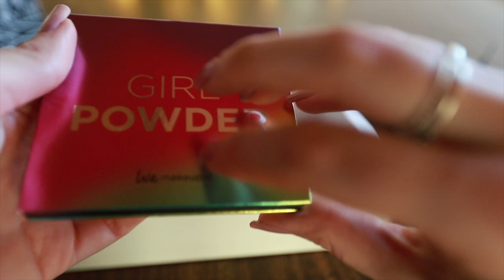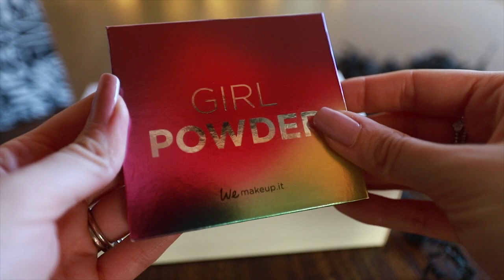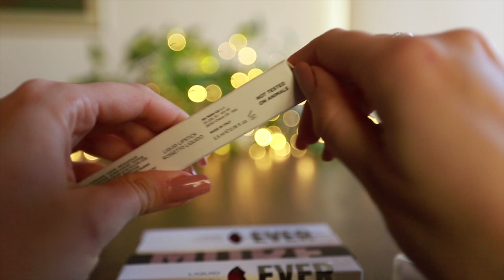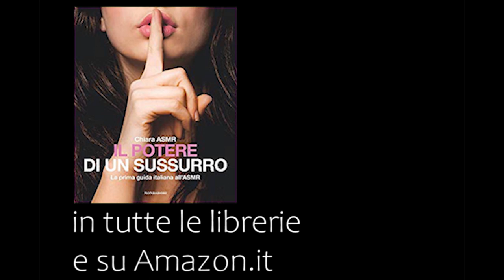LIPSTICK APPLICATION 💄(mai fatto prima 😱) + Unboxing | ASMR Tapping , Mouth Sounds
Ah, la parola nascosta è "appendino"

Triggers you will find: ear to ear whispering, tapping, mouth sounds, lipstick application, unboxing

🍪NUOVO VIDEO OGNI LUNEDI' E VENERDI' ALLE 19:30🍪

💡 Altra attrezzatura:
Green screen e fondale

Se sei arrivato/a fin qui commenta con la parola nascosta nella descrizione. Ah, e anche con il rossetto che ti piace di più 😍😍